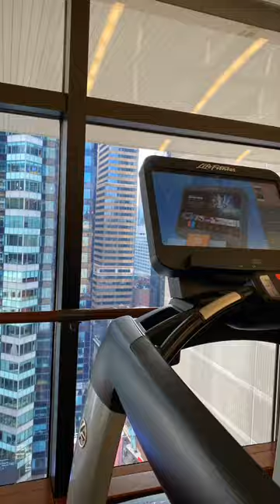NYC Day 2-3 Travel vlog 🍁🤍